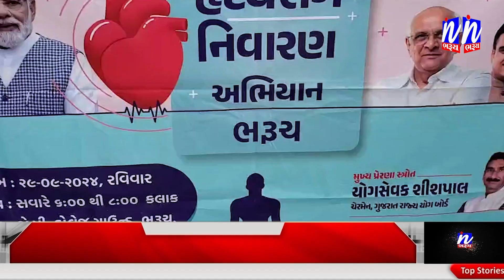NEWS | ગુજરાત રાજ્ય યોગ બોર્ડ ભરૂચ દ્વારા હ્રદય રોગ નિવારણના પ્રચાર માટે જનજાગૃતિ રેલીનું આયોજન